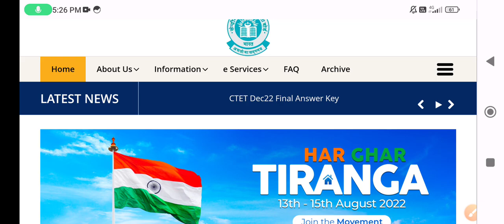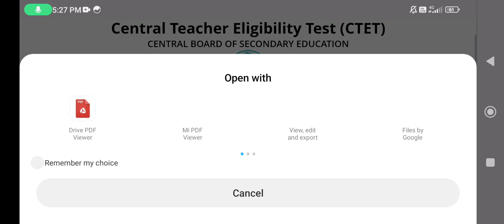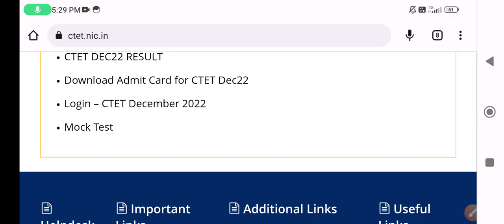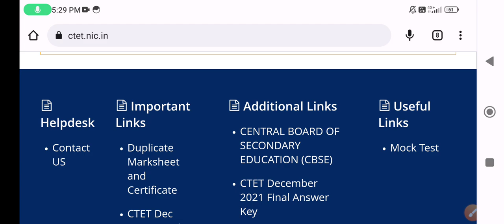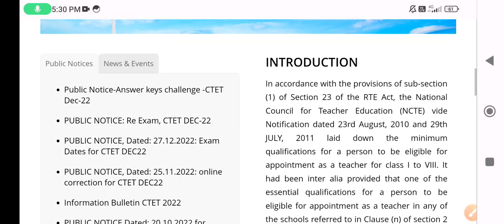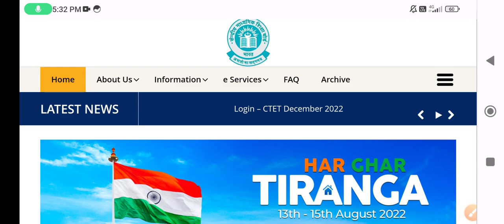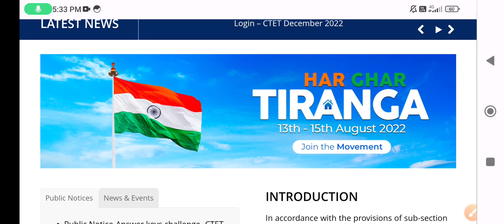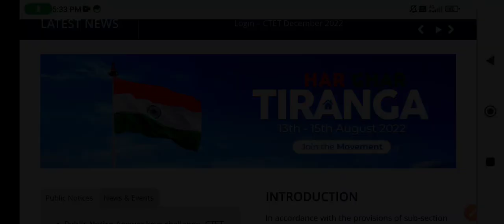CTET Marksheet and Certificate, CTET Pass Candidate । Deepak Himanshu Sir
Deepak Himanshu SIR NEW PATTERN BOOKS
CTET/State-TETs PAPER-1:
Hindi Medium
English medium

CTET/State-TETs PAPER-2:
Math & Science Hindi medium
Math & Science English medium
SST Hindi medium
SST English medium

KVS New Pedagogy:
English Medium
Hindi Medium

SuperTET PRT:
Hindi Medium
English Medium

Use Code '' DHLIVE'', Unlock FREE Special Classes on unacademy platform, & also Get best discount on your Subscription today.